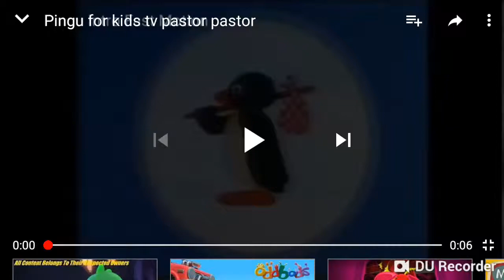Pingu for kids tv pastor pastor pastor